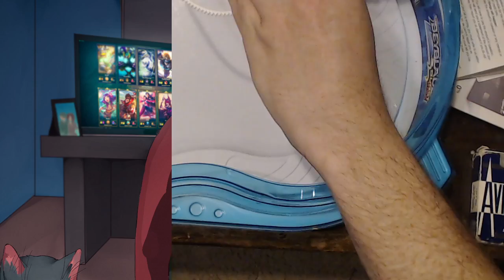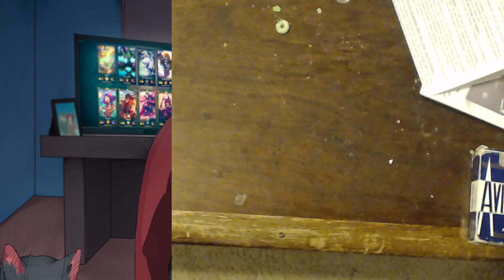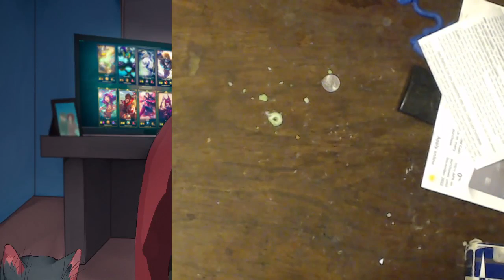House Beyblade Championship